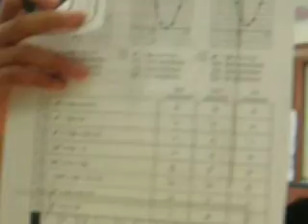Math Class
Our teacher didn't come so this is nowe, Ruben, Oscar and Eduardo